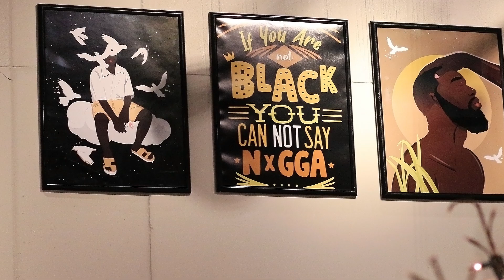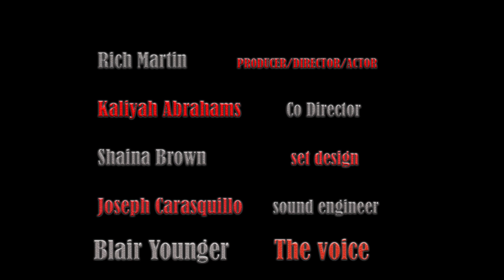A DAY'S WORK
When faced with stress from work
use the angst to Workout.

A day's work shows how working out
assists in your creativity and stress relief.